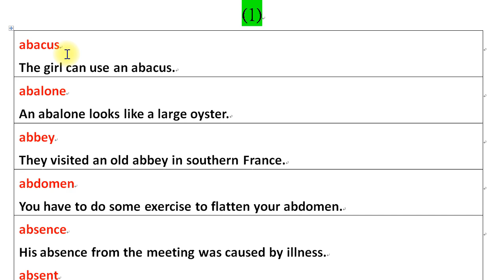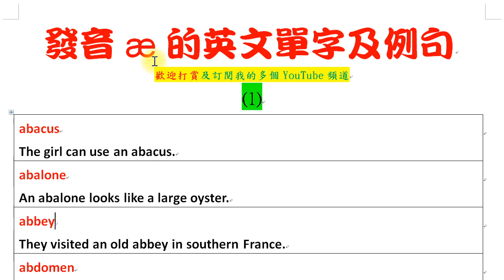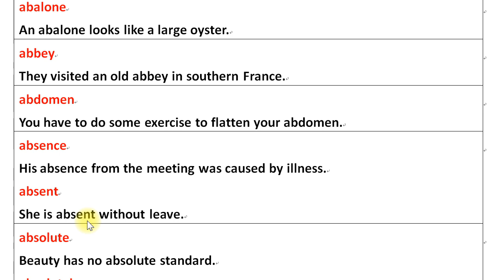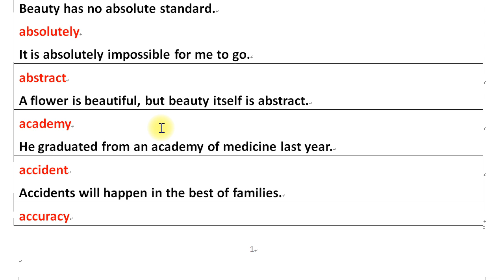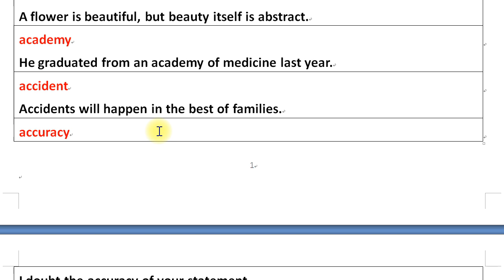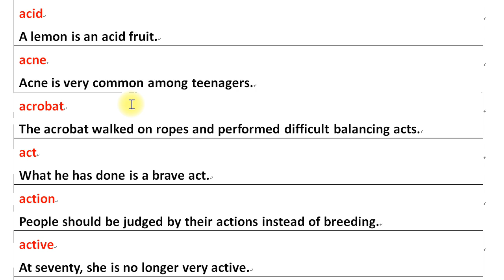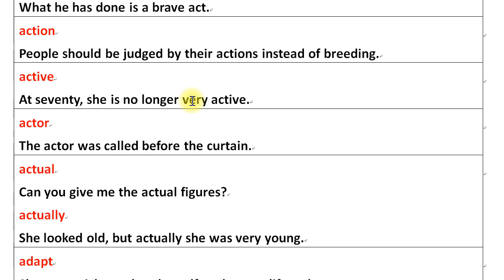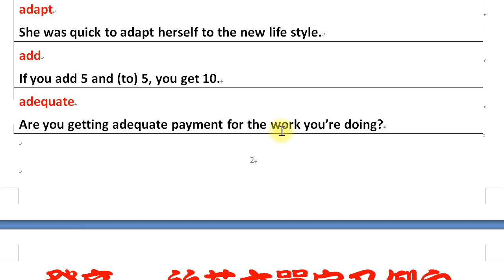發音æ的英文單字及例句 (1)